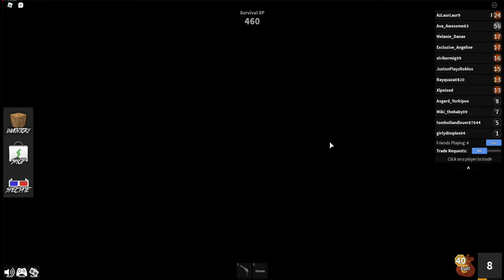Playing Roblox With My Family - All Families Should Play Roblox Together!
In this video I am playing Roblox with my family.  My wife created an account and got in game with two of our older grand kids and myself to play a Murder Mystery 2 and Hide and Seek Extreme.

It was a really fun evening.  We all played Roblox together for about an hour.  During that time several subscribers to this channel also popped in and played with us.

There are so many different games to play in Roblox that families could easily find something to play together and have a lot of fun.  Laugh, be silly, work together, work against each other... it's Roblox, it's a game, and it is meant to be played and have fun.

I look forward to the next time my family comes together to play Roblox.  It was especially exciting to have my wife in game playing Roblox with me.